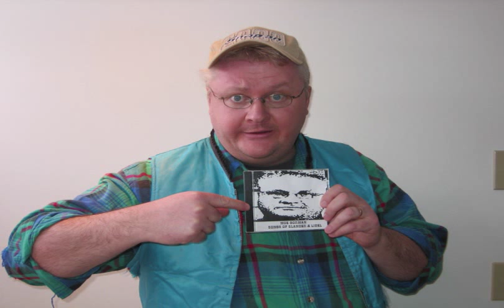Moe Gorman 10 Items Or Less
Prince Edward Island Singer-Songwriter Moe Gorman sings another of the songs on his CD "Songs of Slander and Libel".  This song is about Charlie Clow, and an incident at the grocery store.